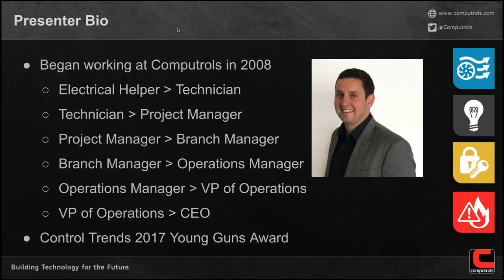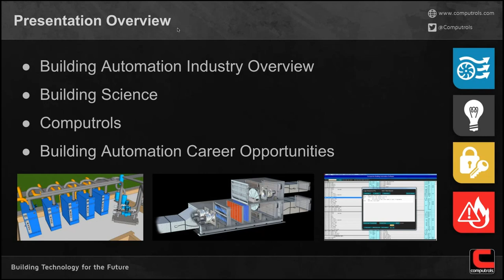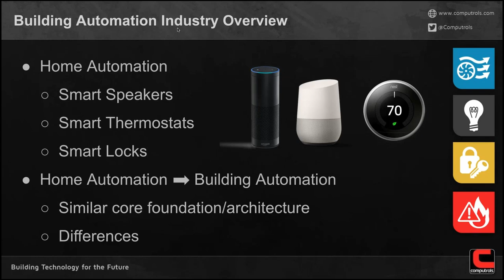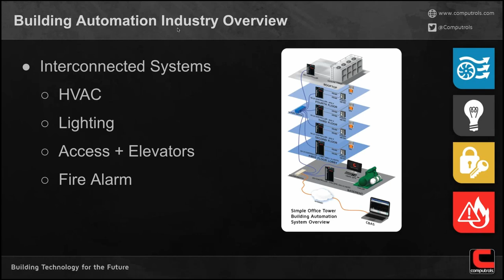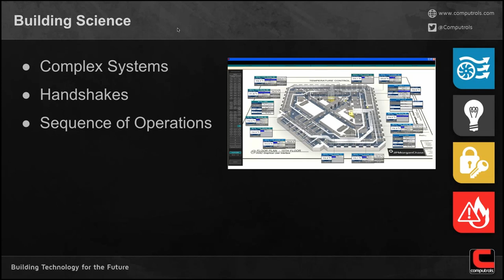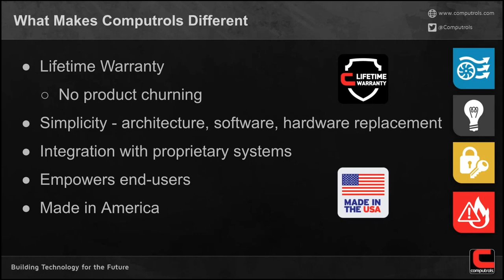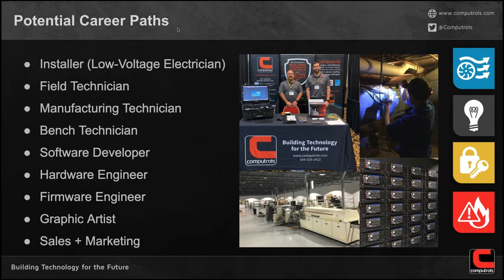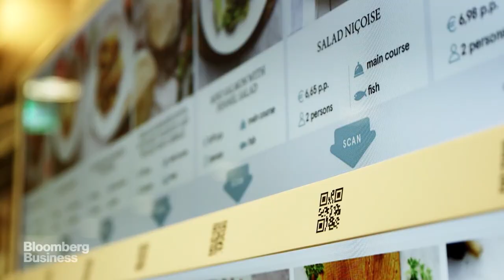Computrols Webinar: Why Consider A Career In Building Automation?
This webinar gives attendees an overview of the building automation industry, how building science works, and what careers exist within this thriving tech industry that flies below the radar.